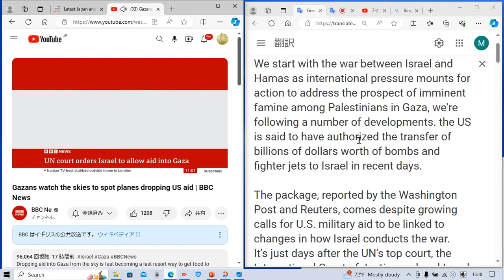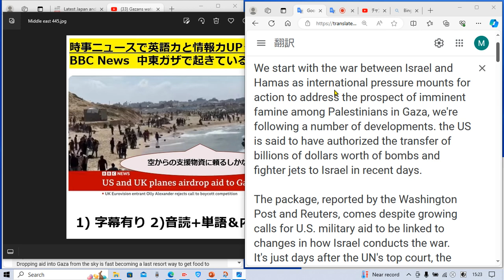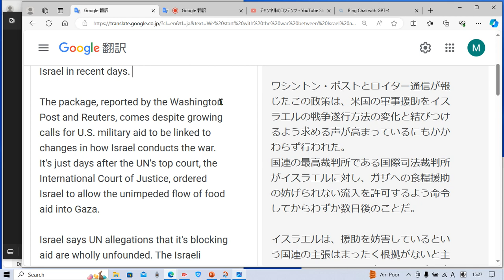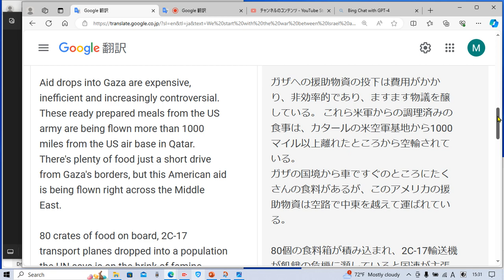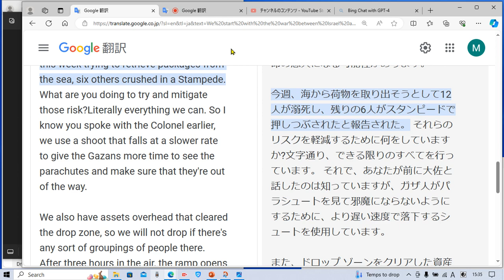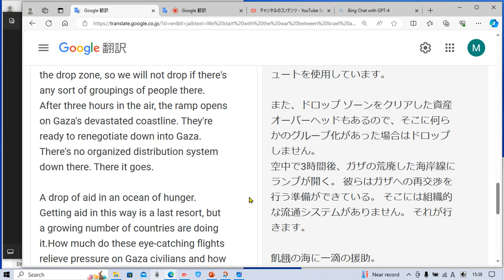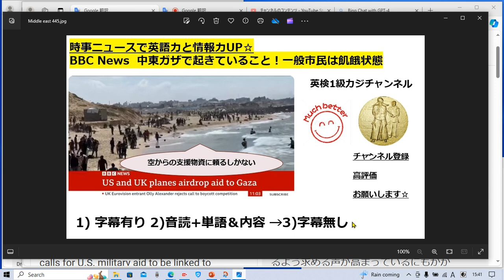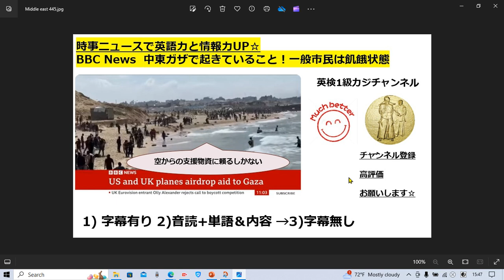BBC Newsで英語学習1696☆Learn and expand information and English with BBC news.日本から遠く離れた中東ガザの現状!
字幕あり 2:10
音読&解説&単語 確認 6:20
字幕なし 24:20